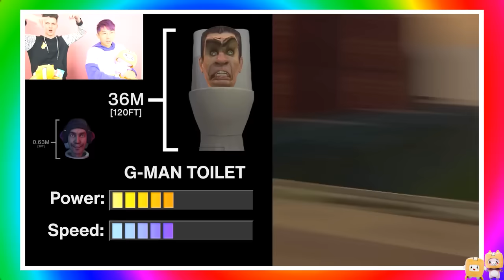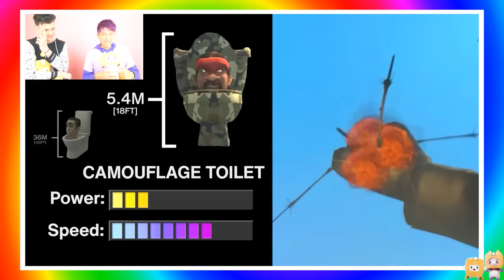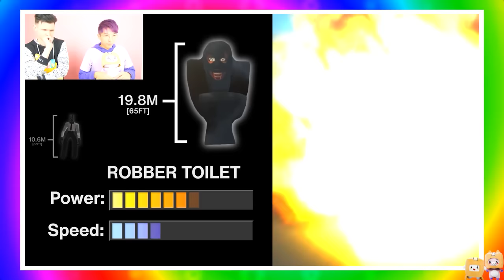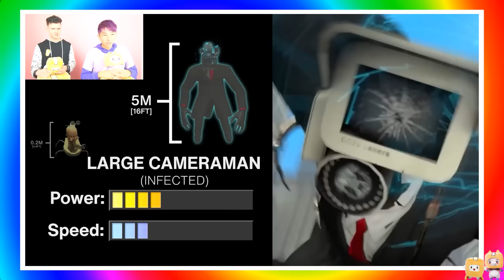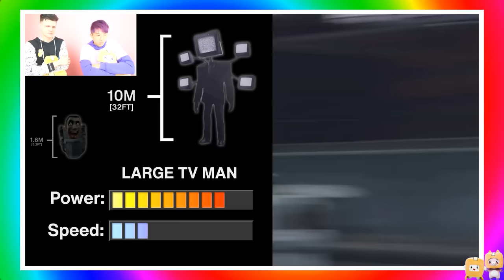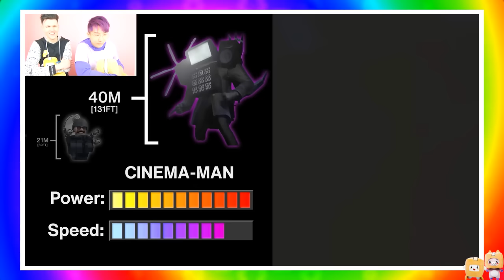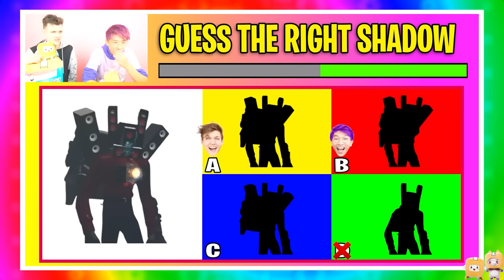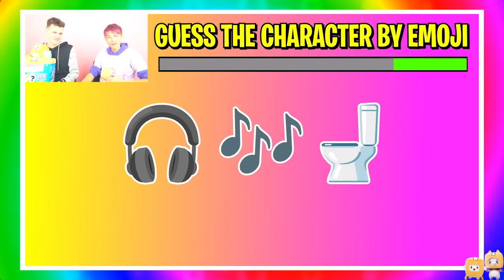MOST POWERFUL SKIBIDI TOILET EVER!? (RANKING ALL SIZE & POWER LEVELS + MORE!)